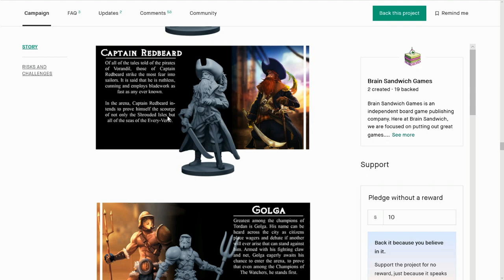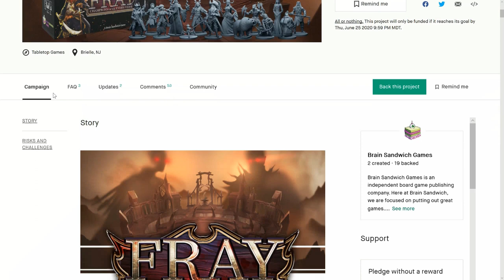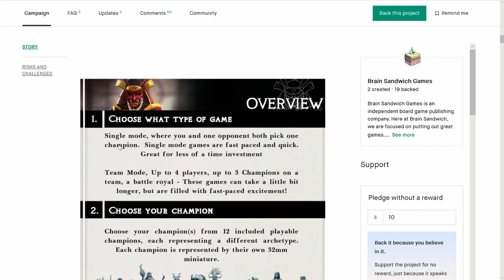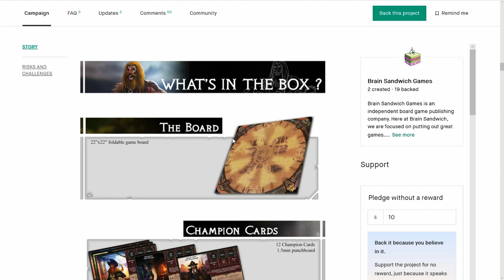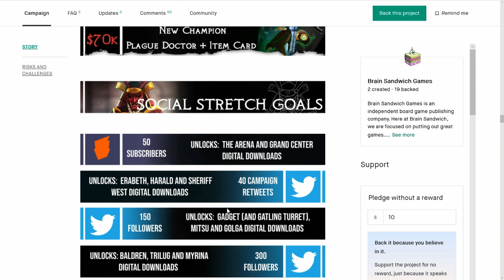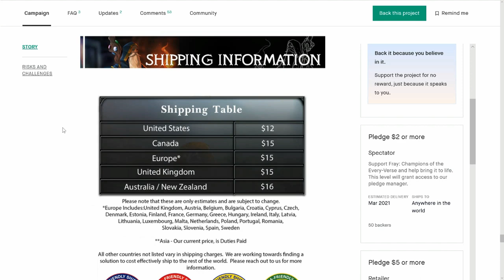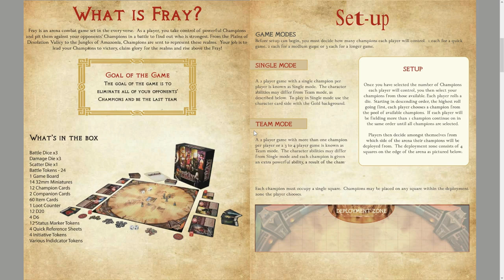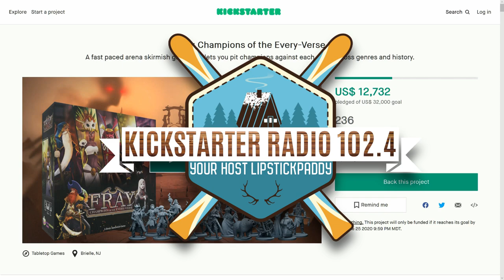Fray - Kickstarter Board Game - KS Spotlight by KiS 102.4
A new area skirmish game is on Kickstarter, but is it worth to join the big fight against so many champions.  Only one way to find out... let's jump in to see!

SOCIAL